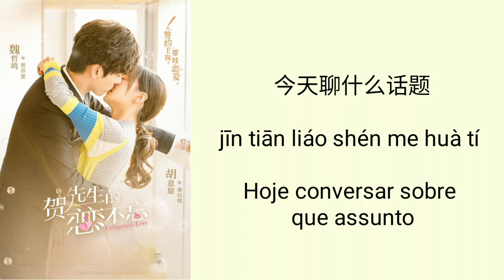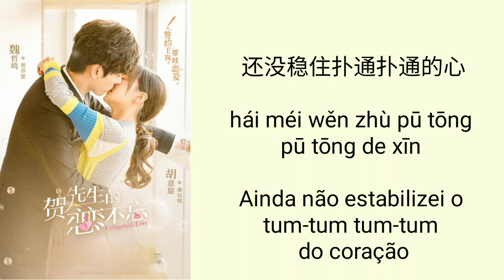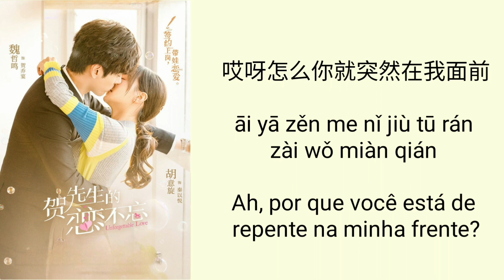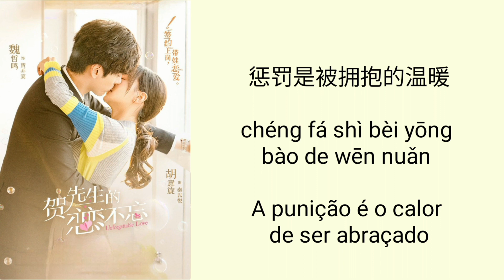晴天约会(qíng tiān yuē huì)-ENCONTRO NUM DIA ENSOLARADO- 胡意旋-HÚ YÌ XUÁN OST UNFORGETTABLE LOVE(贺先生的恋恋不忘)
OST de dramas chineses

Título nativo do drama: 贺先生的恋恋不忘
Título em inglês: Unforgettable love
Título em português: Amor Inesquecível